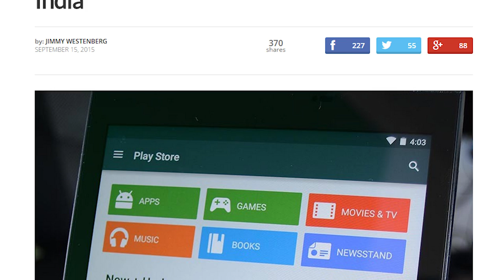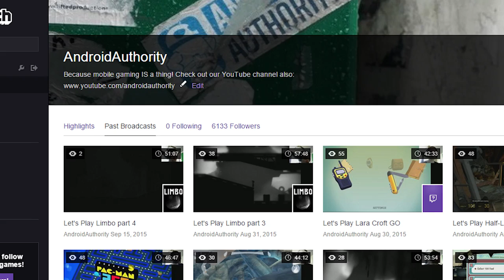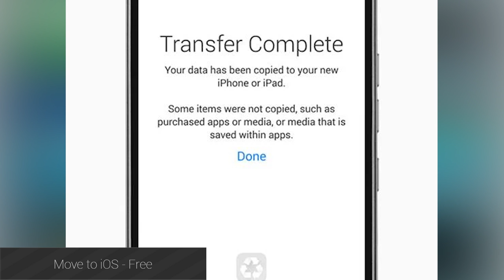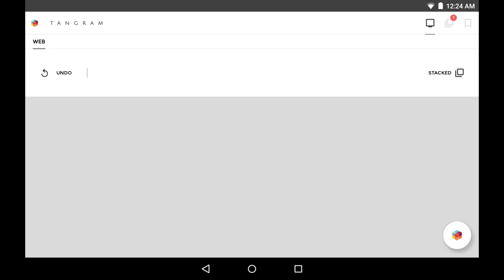Apple's first app, Russia tells Google no, Order & Chaos 2! - Android Apps Weekly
Join us as we round up this week's Android apps and games news, including Apple's first app, Order & Chaos 2, and some problems in Russia!

More Android Authority videos!